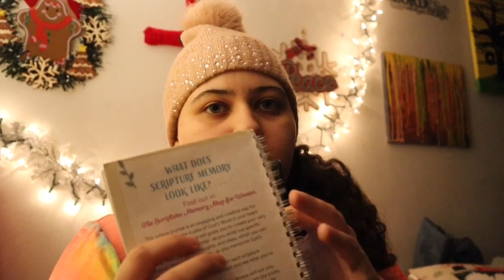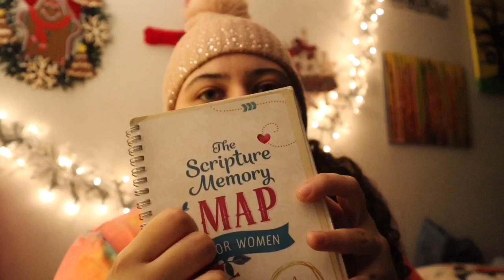First time trying ASMR random triggers tapping ,face touching,face brushing and more